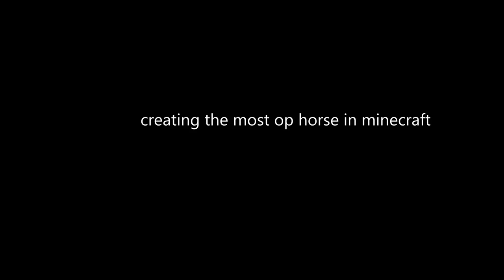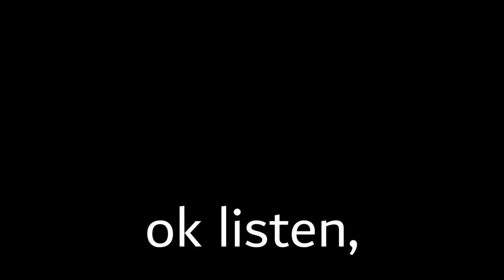I Created The Most Overpowered Horse Possible In Minecraft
I wanted to create the most OP horse that could exist in Minecraft, doing so, I may or may not have completely broken the game.

Make sure you share the video with your friends!

Chapters:
0:00 Intro
0:18 Main